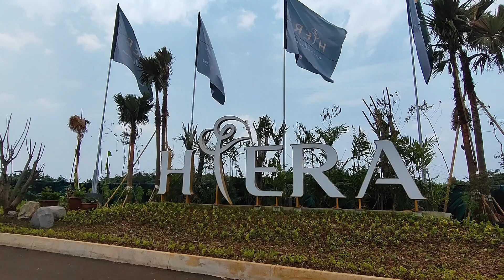hiera 7x14. cicilan 15 jt/bln. info 087875781800